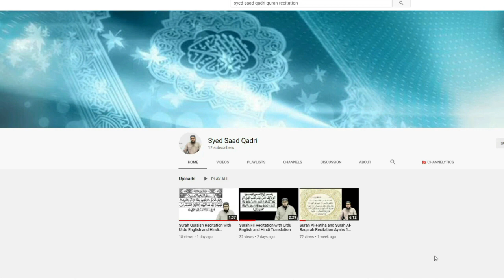Designer Clothes aur Jahannam ki Aag | Hadith ka Matlab | Syed Saad Qadri